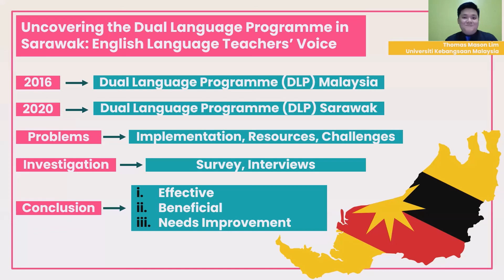Uncovering the Dual Language Programme in Sarawak: English Language Teachers’ Voice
GRADUATE FEST 2021
Name: THOMAS MASON LIM BENG ANN
Institution: Universiti Kebangsaan Malaysia (UKM)
3 Minute Speech Competition